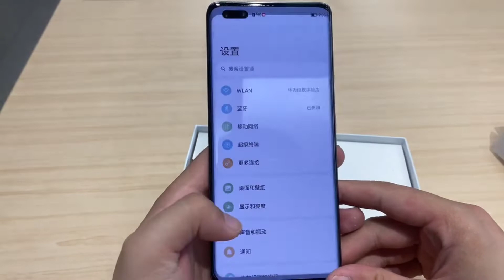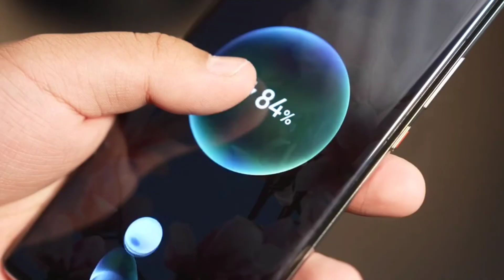Huawei nova 10 Pro Unboxing & Camera Review!